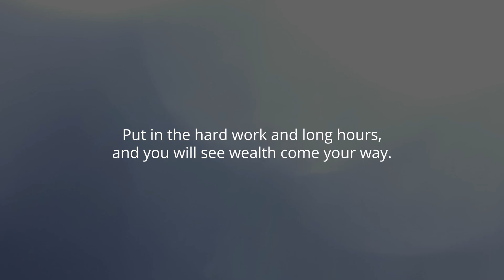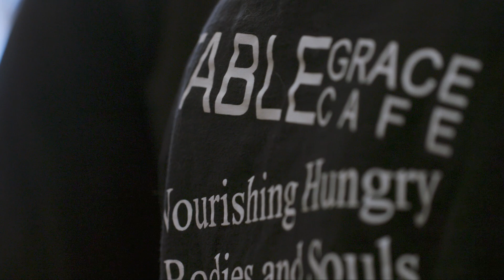Table Grace Part3 Final